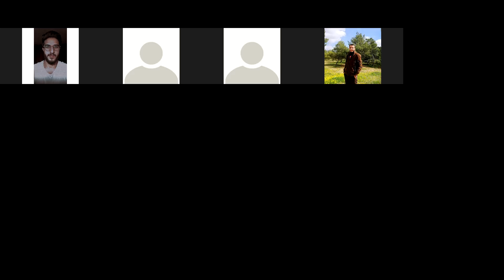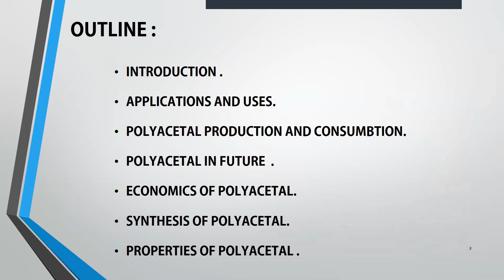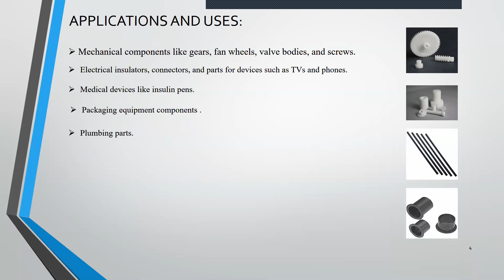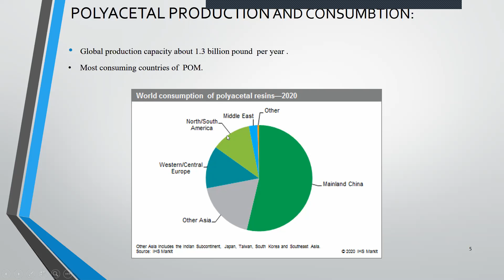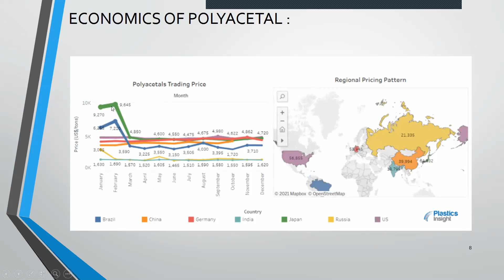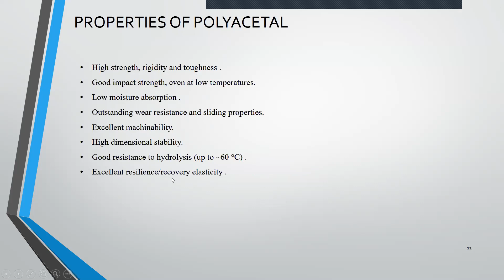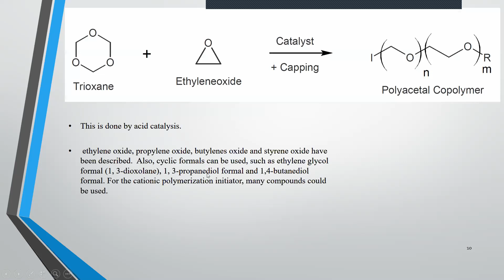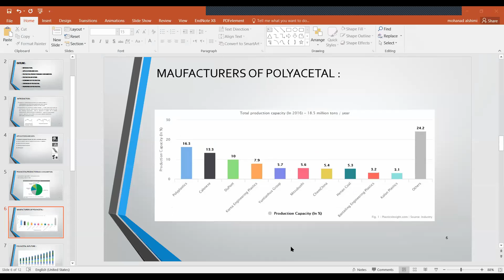CHE 412 - Presentations - Session 1-4